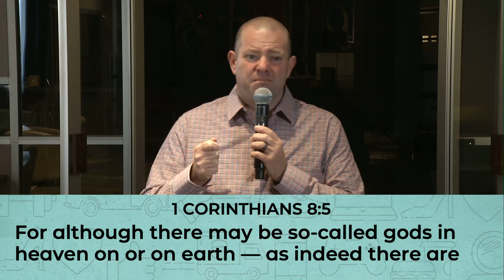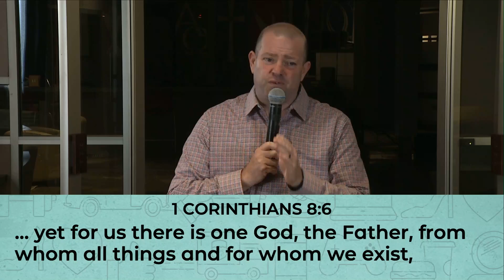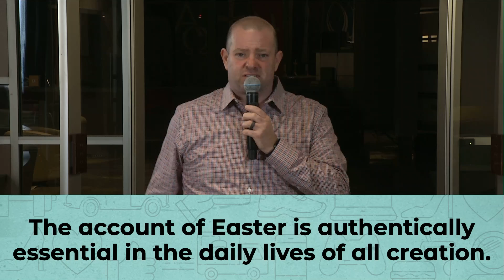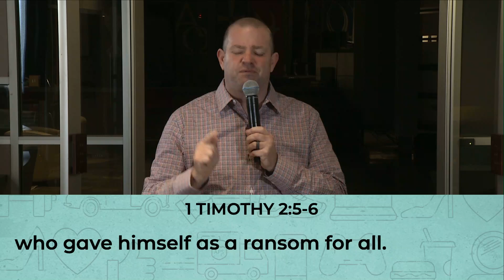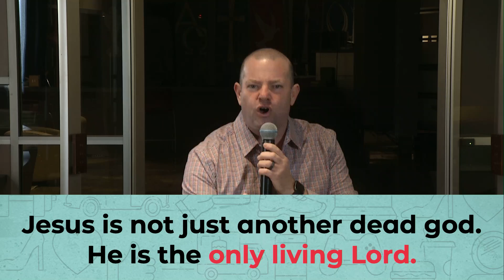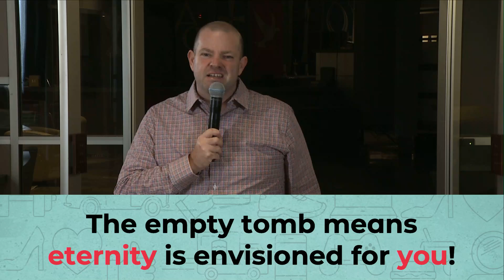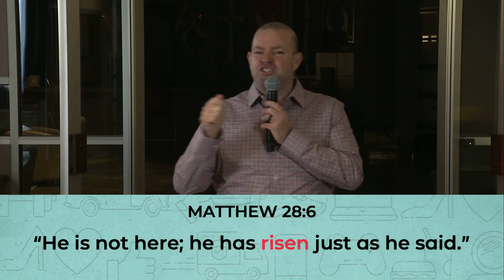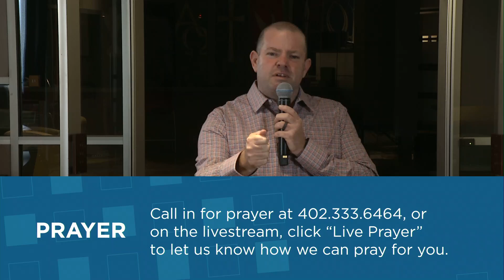April 12 | Easter Sunday 2020 | King of Kings Omaha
Pastor Greg Griffith shares a message during our Easter Sunday drive-in service.

About King of Kings:
King of Kings is a community of believers who believe that lives are transformed through connection to God, each other, and the world. We believe in the Bible that was uniquely God inspired without error and has the final authority on all matters on which it bears. It teaches us that there is only one God. You might have heard of the Father, Son and Holy Spirit…well this is what we call God in three persons. We believe that God created humans to have a relationship with him. We also believe that we need his saving grace, which is offered to everyone and received with faith in Jesus Christ. We are part of The Lutheran Church- Missouri Synod. What’s s Synod you might ask? (Good question!) Synod comes from Greek words that mean “walking together.” We join together with other Christian churches in the simple profession of faith based on God’s word.